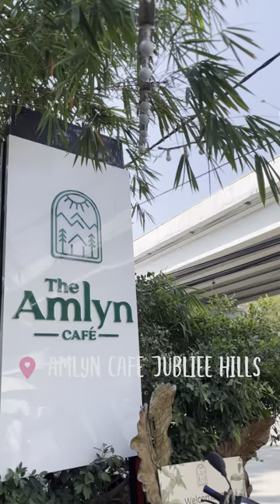Amlyn Cafe JH#streetbyte#food#cafevlog#foodchallenge#foodvlog#foodporn#streetfood#hyderabad#yt20#hi